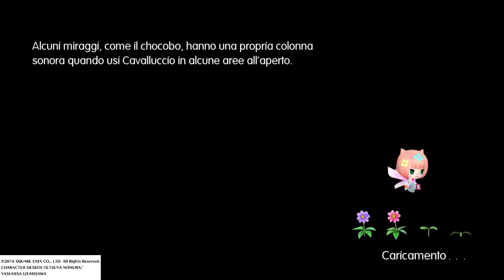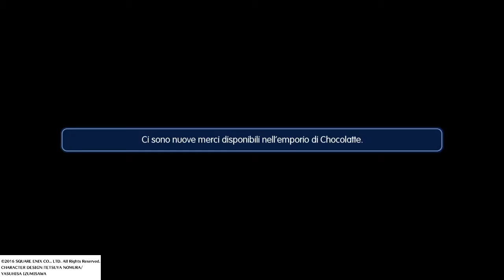WORLD OF FINAL FANTASY_Parte 74: Cambiare il futuro